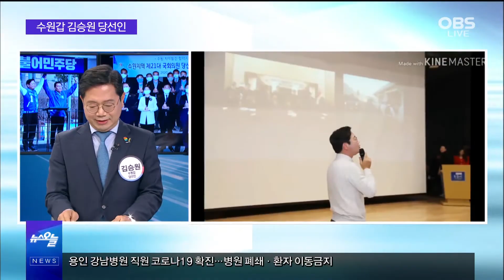21대 국회의원 초선에게 듣는다…경기 수원갑 김승원 당선인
21대 국회 입성에 성공한 화제의 당선인을 만나보는 시간, ‘초선에게 듣는다’입니다.
판사에서 인권변호사로, 또 청와대 행정관에서 초선 의원이 된
경기도 수원갑 김승원 당선인을 모셨습니다.
간추린 오늘에서 김 당선인의 당선 소감과 다짐을 들어보도록 하겠습니다.